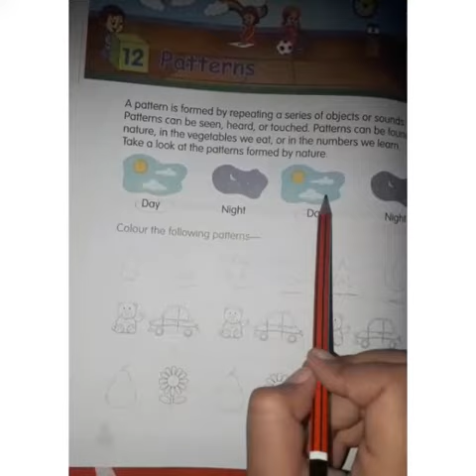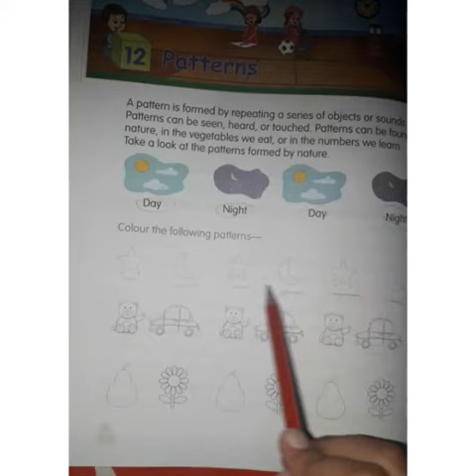Class 1st /Subject Maths